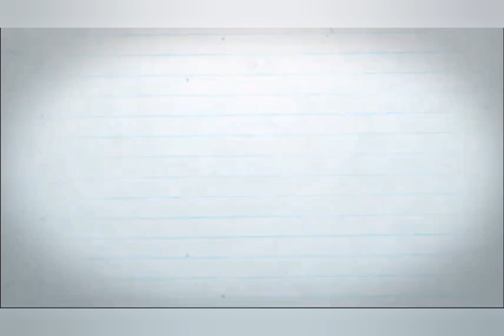passaPAROLA: commento al Vangelo di oggi 25 Settembre 2022